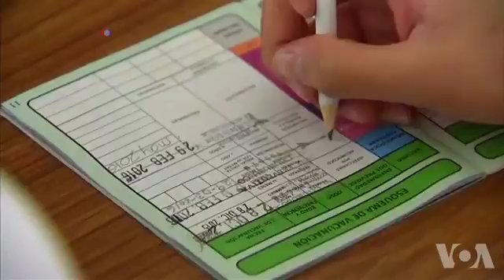Despite Advances, Concerns About Pandemics Still Abound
Over the past decade, medical researchers and global initiatives have made significant advances to curb the spread of infectious diseases. Despite progress, experts say easier and faster human travel around the globe, combined with ever-mutating viruses, make the possibility of a pandemic a constant concern.